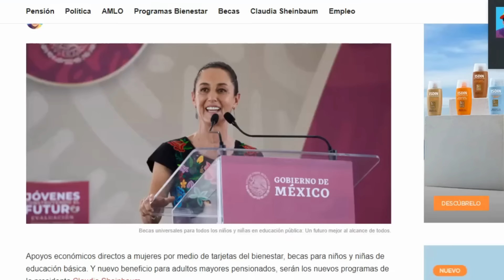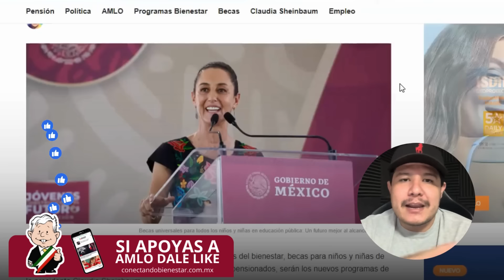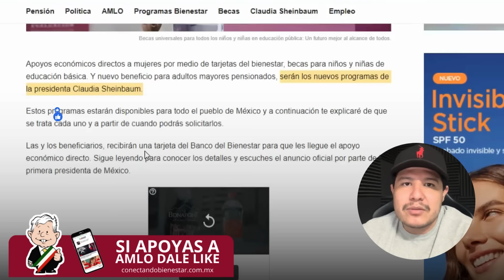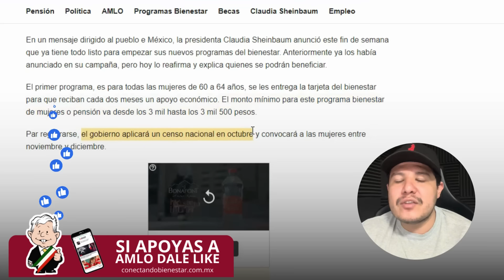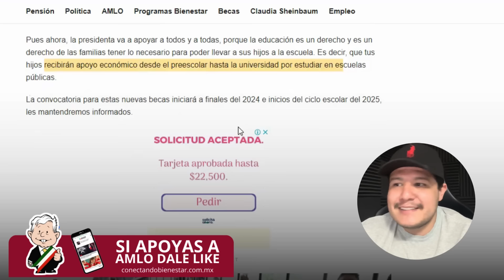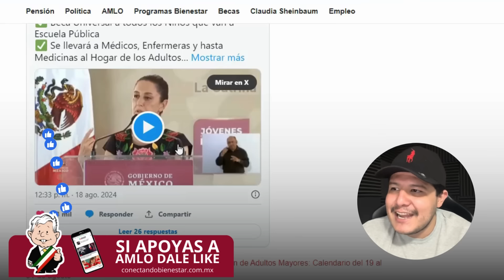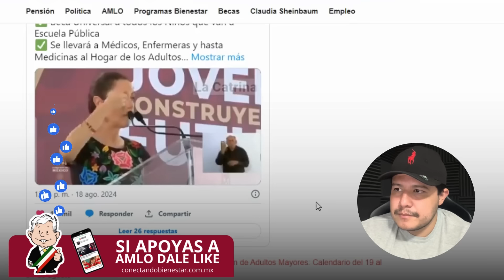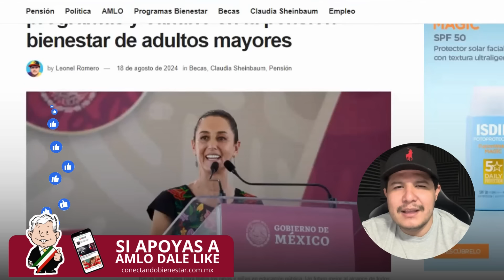🚨Sorpresa Total❗️CLAUDIA SHEINBAUM REVELA CAMBIOS EN PENSIÓN BIENESTAR Y NUEVOS PROGRAMAS Descúbrelo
Claudia Sheinbaum anuncia una serie de programas que transformarán la vida de millones de mexicanos. Desde apoyos económicos directos para mujeres mayores, hasta becas universales para todos los niños y niñas de escuelas públicas, y atención médica en casa para adultos mayores.

Estos programas no solo brindan alivio económico, sino que garantizan un futuro mejor para todas las familias mexicanas.

Te puede interesar: 💥INCREÍBLE❗️ARIADNA SORPRENDE CON UN MENSAJE INESPERADO PARA PENSIONADOS ADULTOS MAYORES! ¡Entérate!